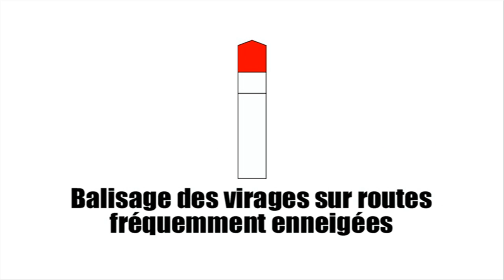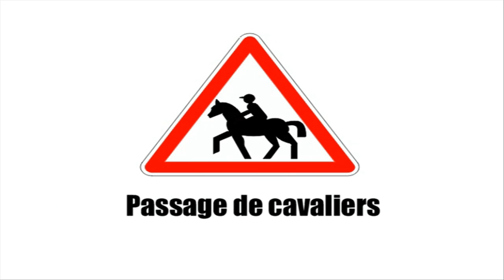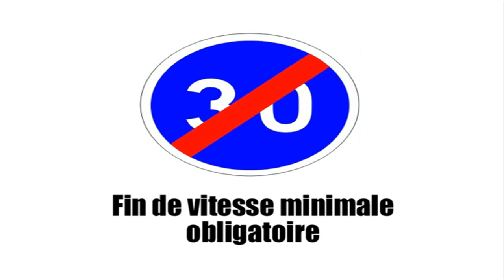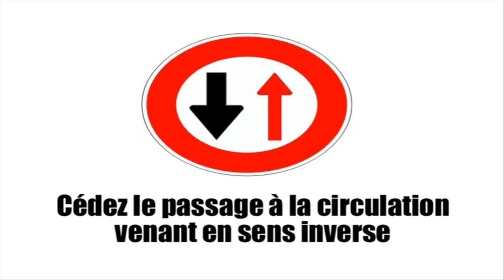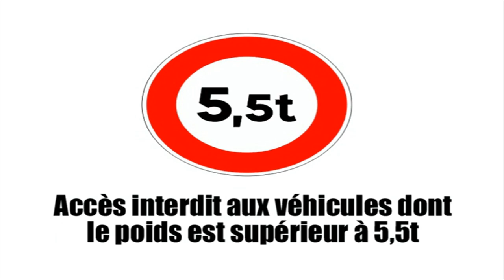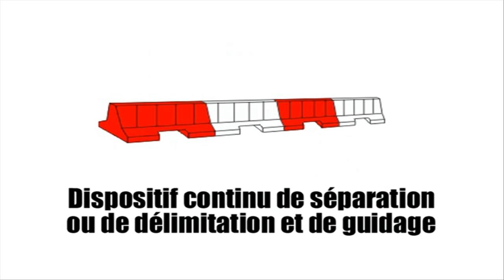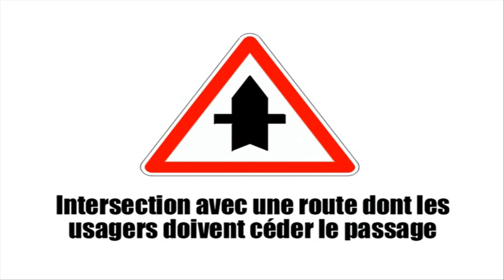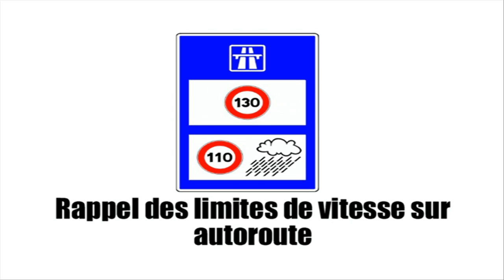Fransızca öğrenmek # Sur la route